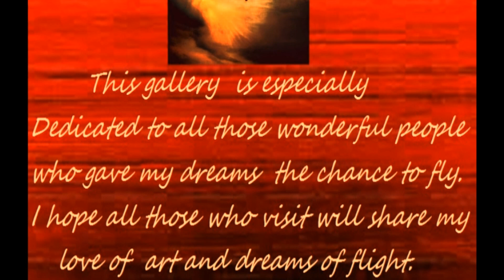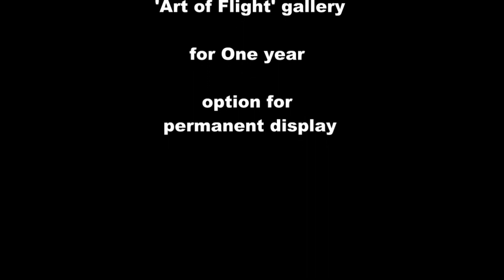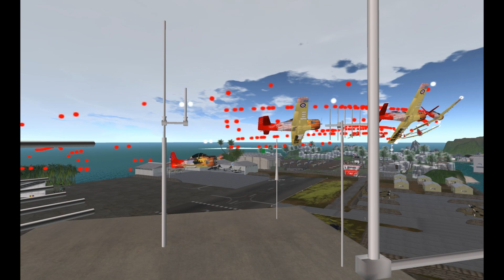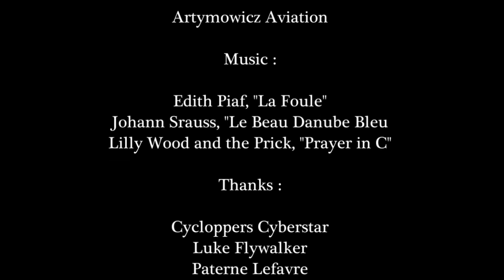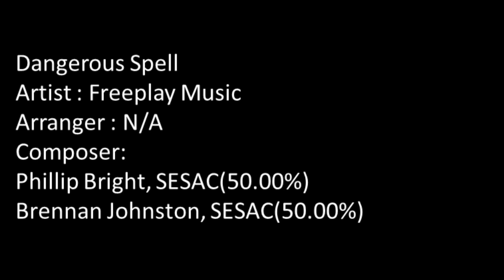SL Aviation Magazine Issue 30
SL Aviation News in TV news magazine format. This issue features the grand opening of SL Phu Bai Airport with performances by DOR Angels and the SL French Air Patrol